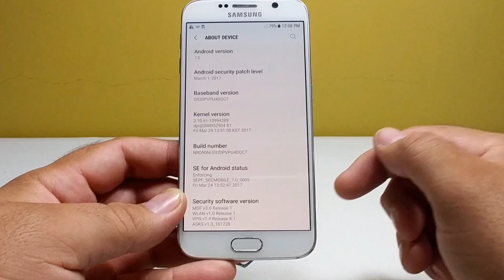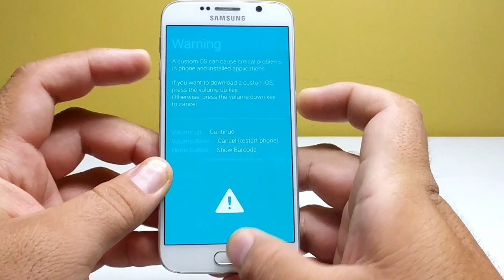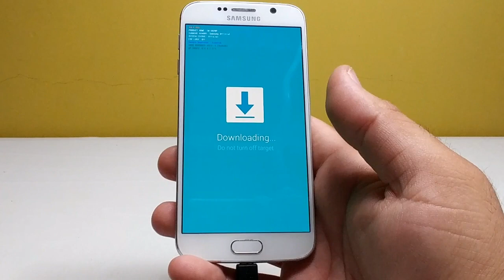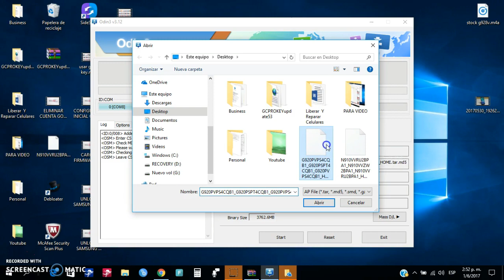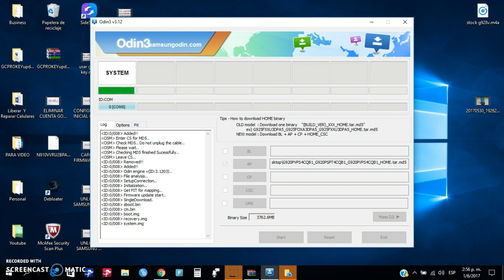DOWNGRADE SAMSUNG GALAXY S6 SPRINT SM-G920P NOUGAT A LOLLIPOP 7.0 A 6.0.1 (English subtitles)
Hola amigos aqui les dejo este pequeño video de la forma de realizar el Downgrade a nuestro Samsung Galaxy S6 G920p Original de la compañia Sprint de Estados Unidos.
Recuerde que los archivos son especificos para este modelo aunque el procedimiento les puede funcionar para cualquiera.